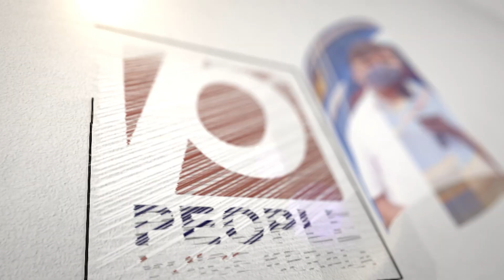കോൺഗ്രസ് വിജയം ആഘോഷിക്കുകയാണ്.. പക്ഷേ എവിടെയാണ് പിഴച്ചതെന്നറിയാതെ രാഹുൽ ഗാന്ധി ഇനി | Rahul Gandhi